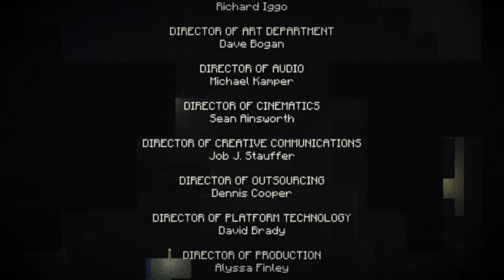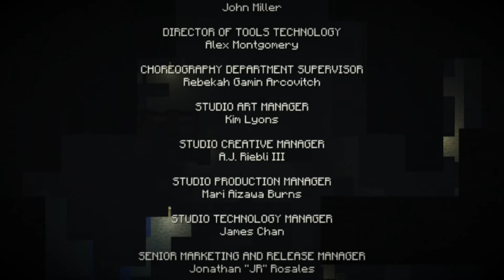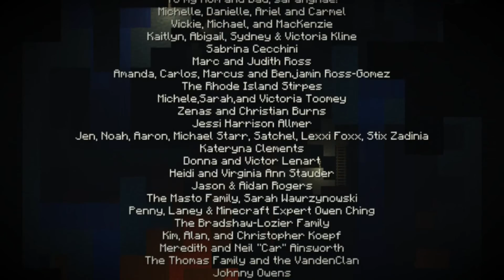Stop Fighting, You Two!! | Minecraft Story Mode - Episode 2 [Part 4]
And of course here!